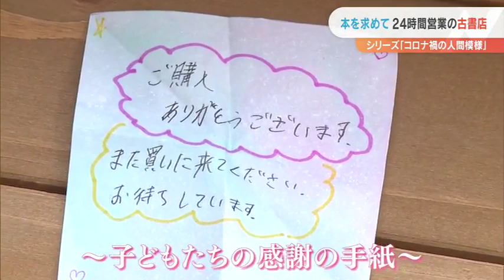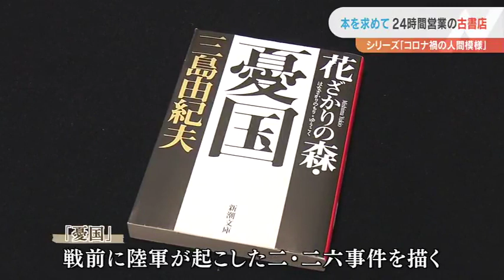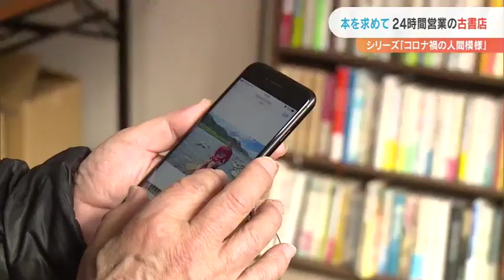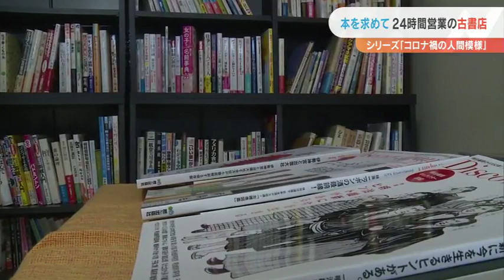コロナ禍に本を求めて… 会津若松の古書店の人間模様（福島県）